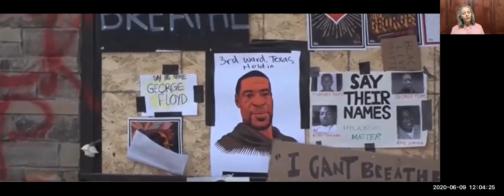Discussing Anarchy in America: Justice & Policing Act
Dr Annette Teijeiro, Henry Grullion and Edwin Duterte discuss the Justice and Policing Act.